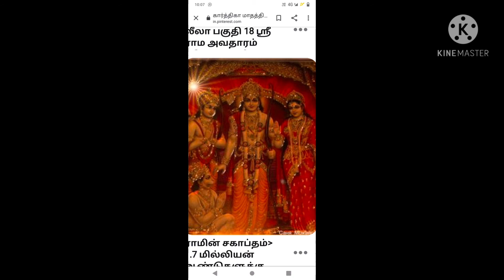ராமர் 🙏🙌பாடல் 🙏 ஸ்ரீ நாம நவமி காக 😍Niruprabha#